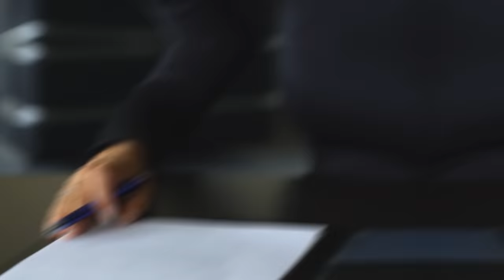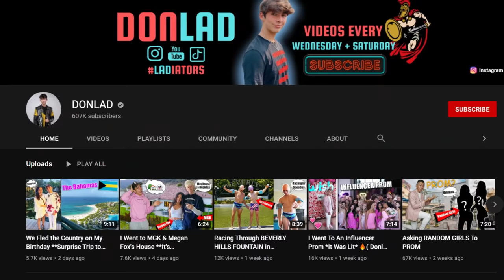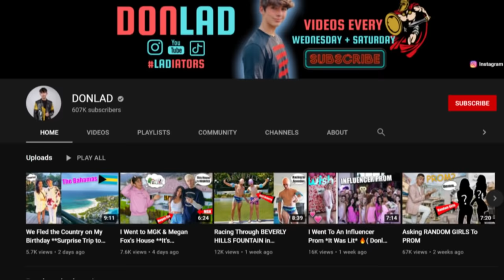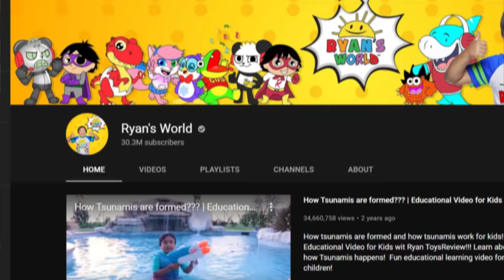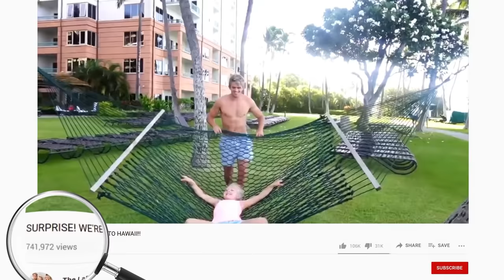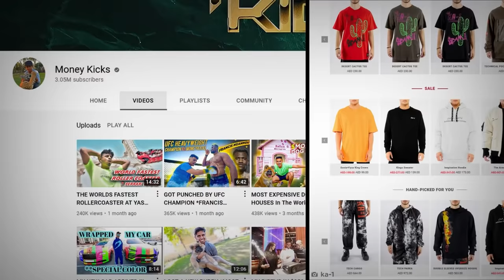A Day In The Life Of The Richest Kids In The World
Tune in for a day in the life of the richest kids in the world!

Legal Stuff.